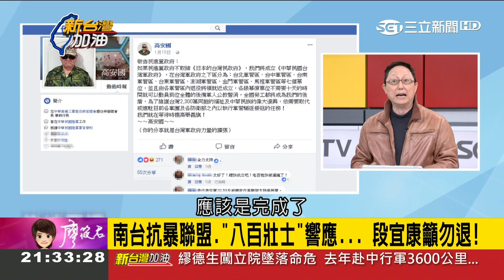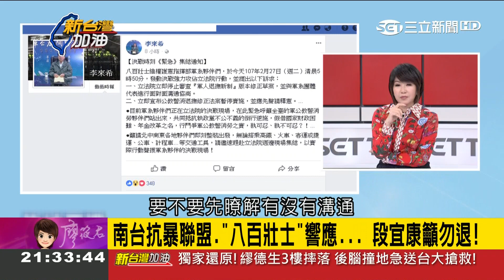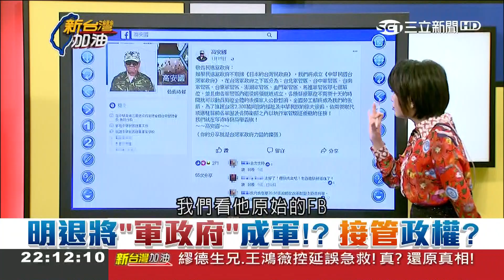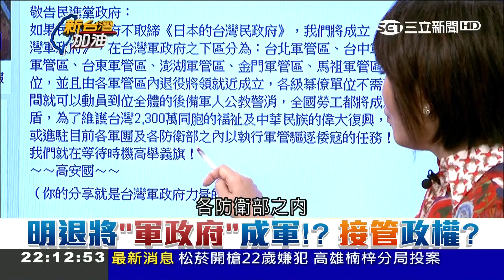"祖國統一 年改不用改"！今闖立院.護蔣公銅像…都有藍天聯盟 騷亂社會背後政治目的？│廖筱君主持│【新台灣加油PART2】20180227│三立新聞台